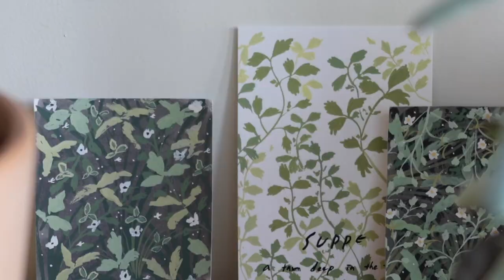[Artwork] 10cm 미니캔버스에 그리는 작은 정원 + 쉴드 아크릴 물감으로 그림 그림기 /혜자로운 그림 생활.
안녕하세요. 센작가 입니다:D!
촉촉한 비님이 내리는 주말이네요.

저는 아침에 엄마가 만들어 주신 쑥떡을 하나 구워서 꿀에 야무지게
찍어 먹고 커피도 벌써 한 잔 했어요.
오늘도 하루 종일 그림 작업을 할 것 같아요. 비도 오는데 좋은 노래나 들으면서
작업해야겠어요. 혹시 아시고 계신 좋은 노래가 있다면 추천 받고 싶네요. 헤헤.

항상 일들이 쌓여있고 번번이 수채화 작업만하니까 써볼 기회가 없었어요..ㅠ
작업실에서 작업만 하며 지내는 시간이 길어지니.. 내적 정신 건강을 챙기기 위해서
힐링 타임이 필요했어요 :D

[미니 캔버스 구매 정보]
-피닉스 아티스트 면천 미니캔버스 [4개-1set]

[쉴드 물감 사용 후기]
사실 아크릴 물감은 평소 작업에 잘 쓰지 않지만요.
저는 작업실에서 원데이 클래스로 캔버스에 과슈 물감으로 수업을 해서요.
아크릴과 비교했을 때 과슈는 건조가 더디고 조금 더 묽은 타입이거든요.

저와 같이 꾸덕한 물감 사용을 좋아하시는 분들이라면 아크릴이 더 잘 맞으실 것 같아요.
36색 쉴드 아크릴 물감에는 골드, 실버, 펄 화이트도 들어있고요. 저는 이번 아트웍에
너무 만족스럽게 잘 사용했어요. 발색도 좋고 계열별로 색도 다양해서 초보자 분들도
사용하기 좋을 것 같고요! 캔버스가 작아서 소량씩만 짜서 사용했는데도 금방 건조되거나
다시 짜서 사용하지 않았어요. 개인차는 분명 있겠지만요. 저는 고민없이 샤샤샥 그리는
스타일이라 조금 제 기준에서 말하자면요.ㅋㅋ
그래도 작업 영상 보시면 아시겠지만 채색과 건조 작업을 반복하는 구간이 좀 있는데
물감 건조 현상때문에 다시 짜는 경우는 없었어요.!

그나저나 재미들려서 종종 캔버스 작업도 아침에 욕심 부려서 할 것 같네요!
종이랑 캔버스랑 또 그 매력이 너무너무 달라서요. 그리고 종이에 아크릴 작업도
조만간 해보려해요. 그림은 이렇게 재료만 달리해도 설렘을 안겨주네요.

좋은 주말 보내시고요. 영상도 재미있게 봐주세요. 저는 다음 영상으로 또 찾아올게요!

[물감 정보]
-Main / [ 쉴드 아크릴 물감 ]
/36색 20ml
[붓]
-프린스턴 카탈리스트 6400SFB 폴리팁 유화붓 _4호
-바바라 시리즈 2950 _1/8
-화홍 320 세필붓 _1호